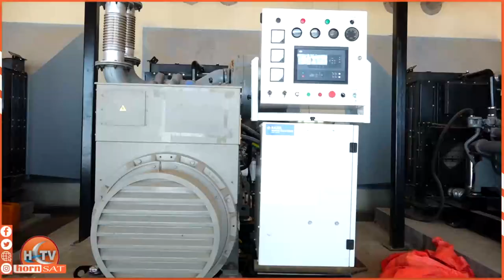Masuuliyiin Ka Tirsan Xukuumada Somallan Oo Booqday Xaruunta Biyo Soo Saarka Ee Geed Deeble